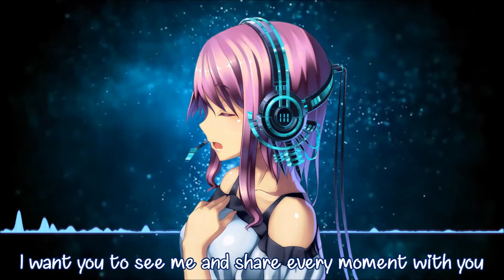Endlessly - Amaranthe (Nightcore)